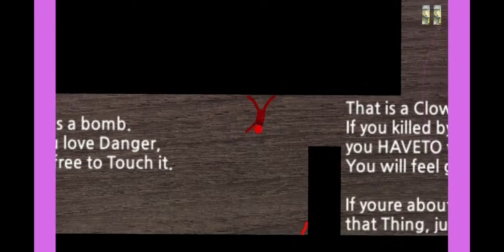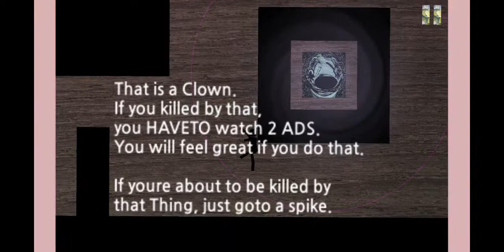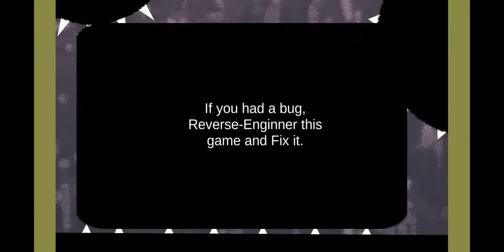샌드위치이스케이프(SANDWICHESCAPE) 플레이 영상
MENEC 모바일 어드벤처